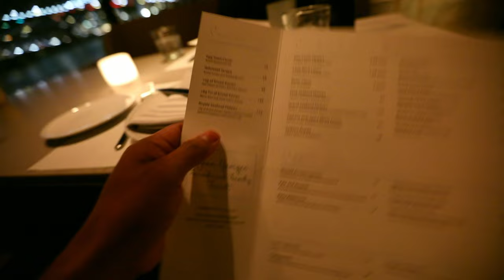THE FULTON BY JEAN-GEORGE! NYC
Your boy is BACK FOR ANOTHER VLOG! Come join me and the family For Diner At THE FULTON! Everyone takes pictures here but NO ONE has taken a video here so here's a great insider experience and tour. Ask for table 50! Tell them Raw Bar Brian sent you.